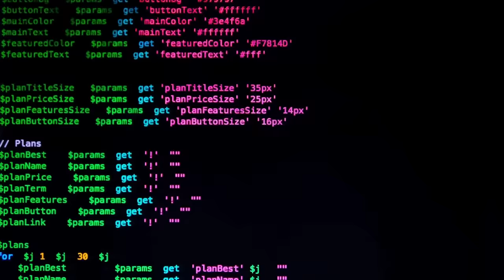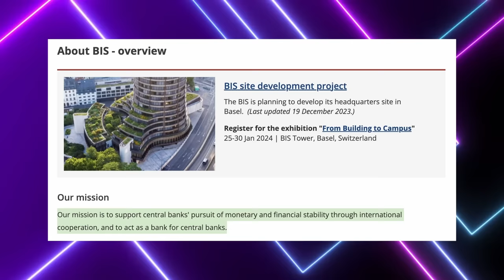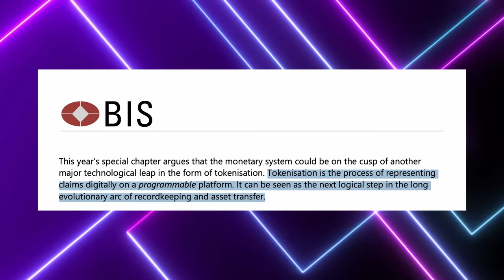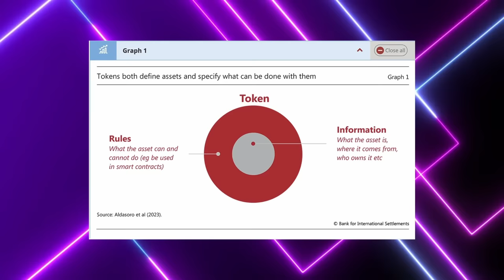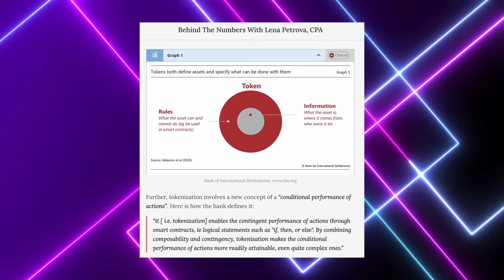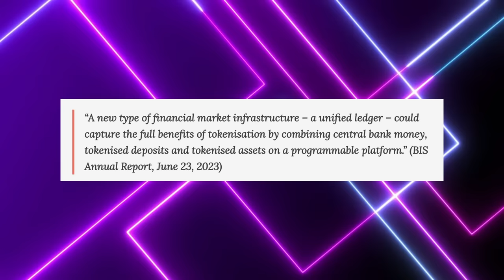🔴 Bankers' Bank: Bank For International Settlements (BIS) To Tokenize Customer Assets Prior to CBDC